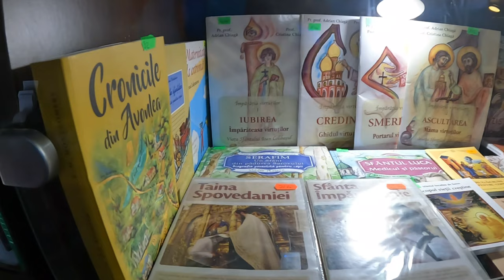Biserica Sf Dimitrie Cel Nou București!! Și părticele din Sf Moaște